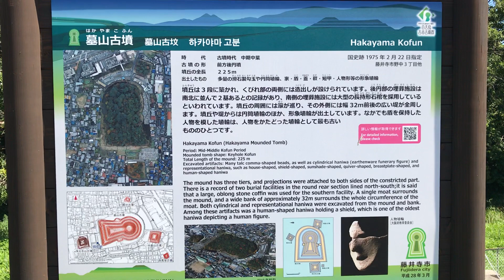世界の墳丘から203〜世界遺産 百舌鳥・古市古墳群を巡る〜「墓山古墳①」大阪府藤井寺市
世界遺産 百舌鳥・古市古墳群の全49基をご紹介します！